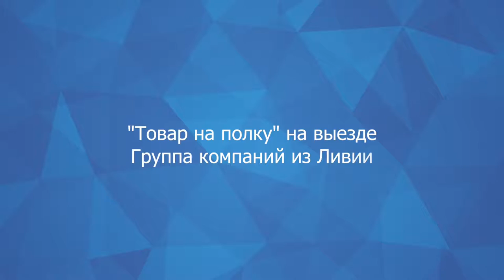Интервью для retail.ru в рамках проекта “Товар на полку” от группы компаний из Ливии. Петерфуд 2017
Дебютным было участие в Петерфуде для группы компаний из Ливии. На стенде были представлены традиционные финики и мёд, а также оливки и оливковое масло. Интересно, что финики благодаря холодному хранению передают весь вкус и аромат продукта максимально насыщенно и при этом хранятся до 1,5 лет. Эти факты по достоинству оценит российский потребитель и торговые сети по мнению Елены Кузьминой, представителя компании в России.